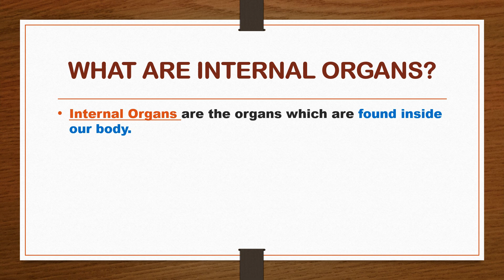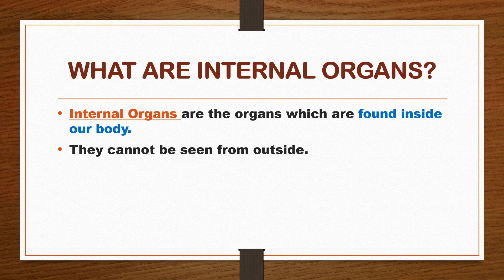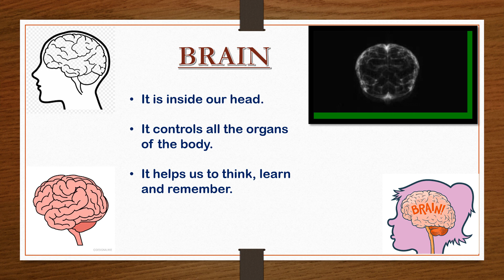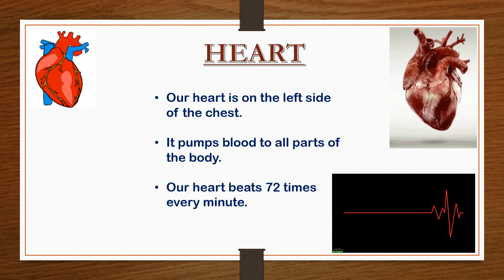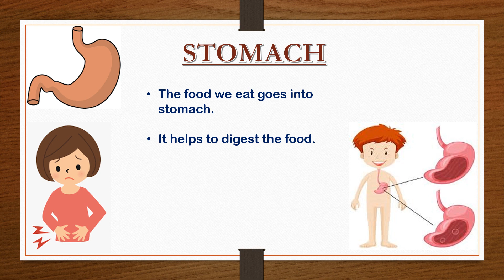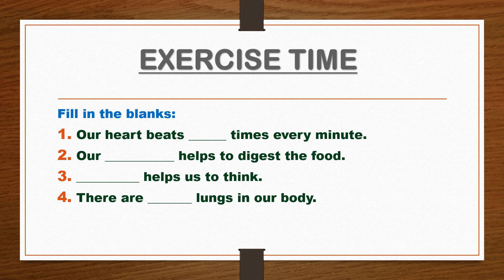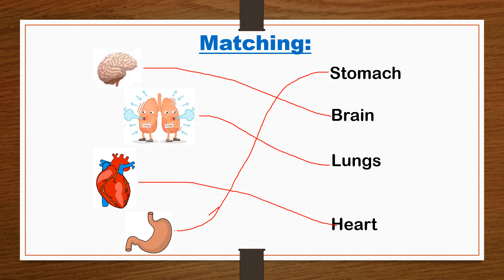MY BODY / PART 3 / INTERNAL ORGANS/ INSIDE OUR BODY / CLASS 2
This video is all about infernal organs and made for class 2 kids. In this video, functions of internal organs : brain, heart, stomach and lungs are explained.